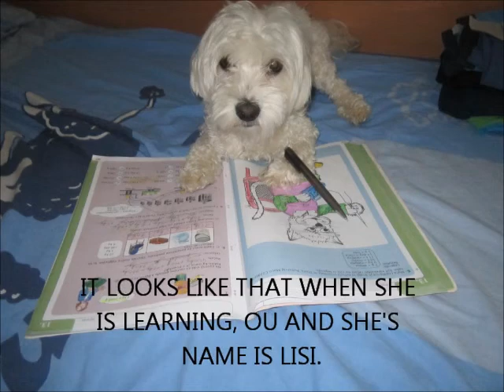MALTESE DOGS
Maltese dogs montage